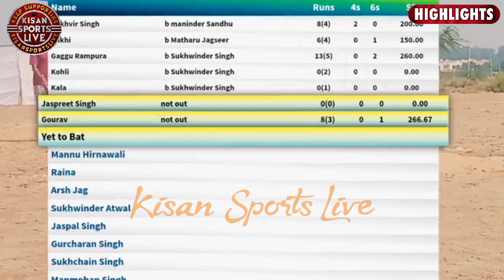Bhngewala(Sukhi Dhula&Gaggu Gill) vs Bariwala(Sukha Baghela&Babbu Burjthor)/Kisan Sports Live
Special thanks- PC Would Live & Punjab live 24

Special thanks- Punjab Cosco Live